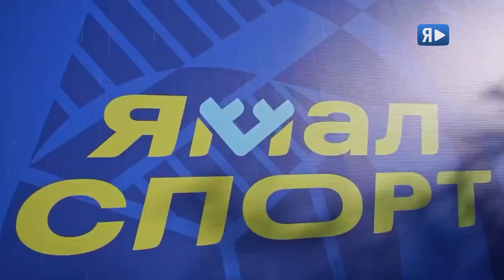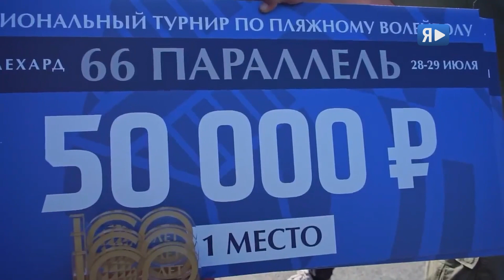ПЛЯЖНЫЕ РОМАНЫ / Работники компании - лучшие на турнире по пляжному волейболу в Салехарде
В Салехарде завершился турнир по пляжному волейболу, который впервые прошёл на Северном Полярном круге. Главная фишка мероприятия – сетка, которая натянута по линии 66-ой параллели. У спортсменов была уникальная возможность оценить, где песок мягче – в Заполярье или Приполярье. Для участия в играх в окружную столицу приехали 14 мужских и 12 женских команд из 11 муниципалитетов округа и Иркутской области. Спортивное событие приурочили к 100-летию отечественного волейбола, и оно стало частью Всероссийского фестиваля «От Камчатки до Калининграда». Праздничные матчи состоялись в нескольких городах страны.
В ролях:
ЕКАТЕРИНА КЕШИШЬЯН
РОМАН БУЛГАКОВ